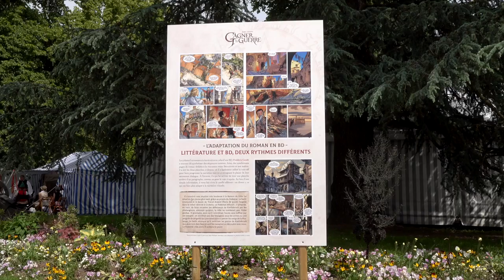Jean-Philippe Jaworski - Gagner la guerre. Volume 1, Ciudalia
A l'occasion du festival Imaginales, Jean-Philippe Jaworski vous présente l'adaptation de son ouvrage "Gagner la guerre. Volume 1, Ciudalia" de Frédéric Genêt aux éditions Le Lombard.